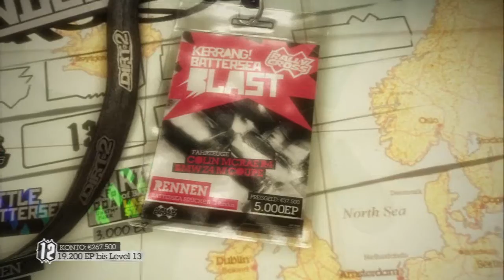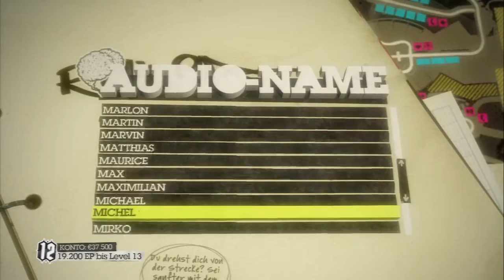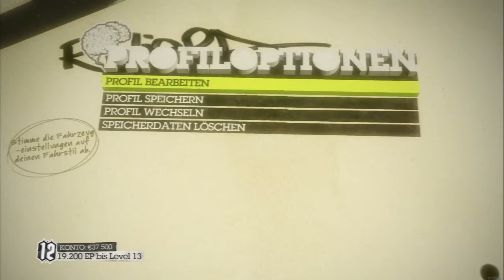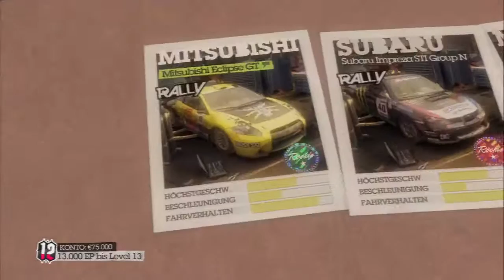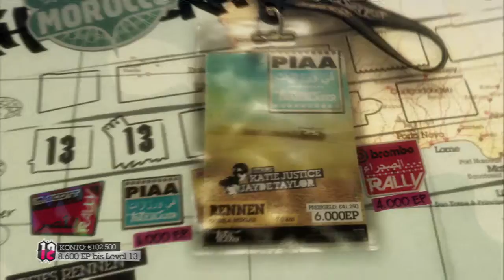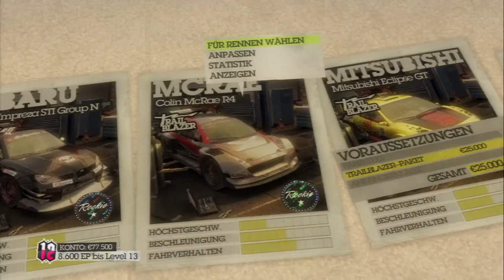Dirt 2 #09 [DE/HD] - So zerlegt man ein Auto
GamersCheck LP

GamersCheck wird ausgestattet von: Hauppauge, BigBen, Xilisoft

TeamSpeak3
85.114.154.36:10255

Du hast Facebook?
Du hast Twitter?

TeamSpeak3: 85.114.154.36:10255